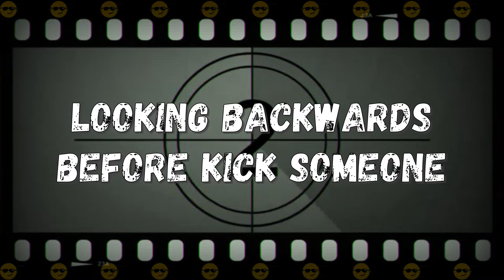Aweseome Memes #14: Smoothest bowler alive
Enjoy the memes compilation and be nice to each other

Awesome Memes 2021 #14:
• Looking backwards before kick someone
• Pyramid on a scottish mountain
• Now this is pod racing
• Put out tear bombs, Hong Kong 2019
• Sunlight hitting a pool making a rainbow
• Mary poppins on ice
• Smoothest bowler alive
• What a time to smoke a bowl
• Riding through leaves
• If chiropractor’s had finishing moves

Here are some Memes, Clips,  Shorts and Videos for your daily dose of happiness